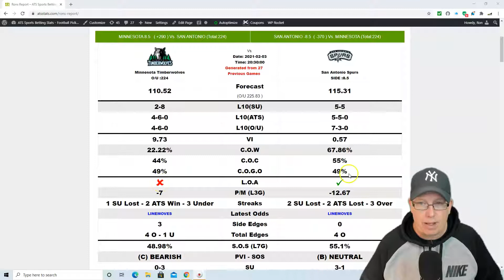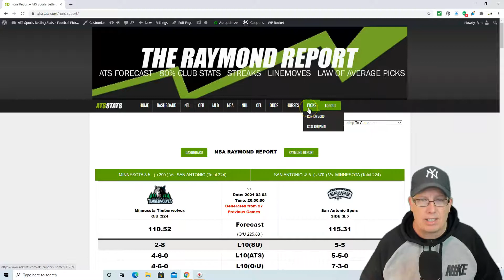Minnesota Timberwolves vs San Antonio Spurs Prediction 2-3-21 - Free NBA Picks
Sports Handicapper Ron Raymond of the Raymond Report has released his Free NBA Preview and Prediction on today’s NBA Basketball game involving the Minnesota Timberwolves vs. San Antonio Spurs for Wednesday, February 3rd, 2021. Get Ron’s Raymond Premium Picks by email by visiting ATS STATS.